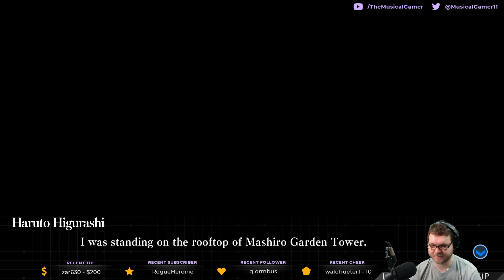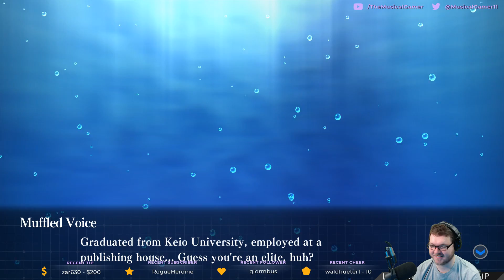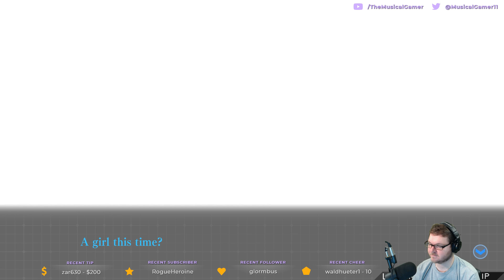Let's Play Zanki Zero #1: Our Island Paradise